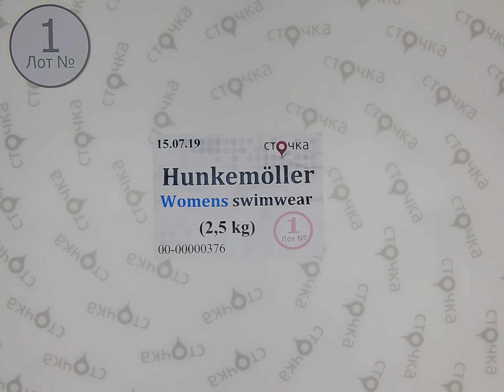Hunkemoller Womens swimwear 1, сток одежда оптом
Hunkemoller Womens swimwear (лот №1)
Купальники (сток)
Сезон: Демисезон
Цена за кг.: 23.79 евро
Цена за мешок: 59.47 евро
Цена за ед.: 2.47 евро